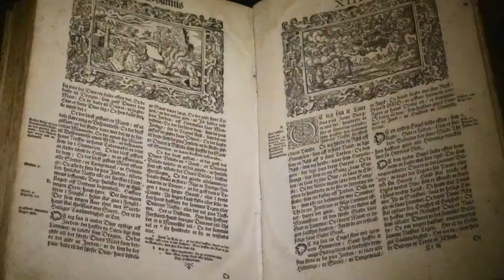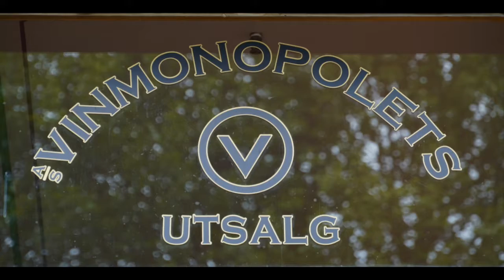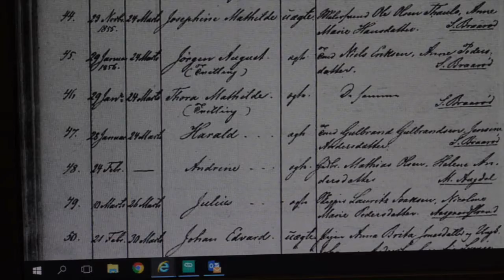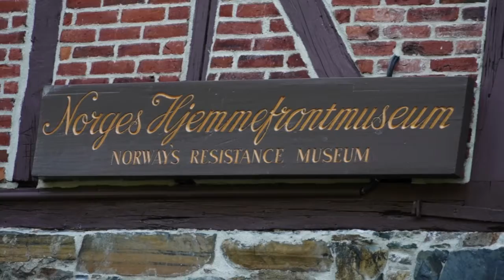Norway Part IV - OSLO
Three days in the city, including a trip to Horten on the hunt for a Great-Grandfather born near Oslo in 1856.